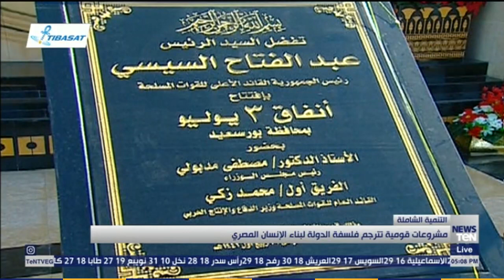مشروعات قومية تترجم فلسفة الدولة لبناء المواطن المصري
اخبار_TeN - مشروعات قومية تترجم فلسفة الدولة لبناء المواطن المصري. يذكر أن الرئيس عبدالفتاح السيسي عدة مشروعات قومية وتشمل افتتاح أنفاق جنوب بورسعيد ، ومحور 30 يونيو ، وتفقد مستشفى النصر التخصصي لأورام الأطفال، التابع لمنظومة التأمين الصحي الشامل، ومشروع المزارع السمكية بشرق بورسعيد ، ومشرو ع تطهير بحيرة المنزلة